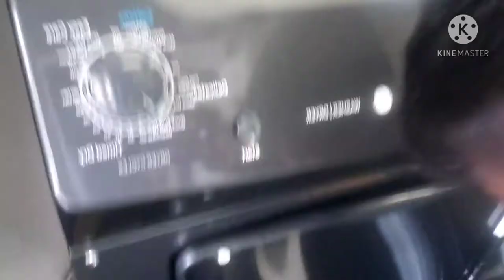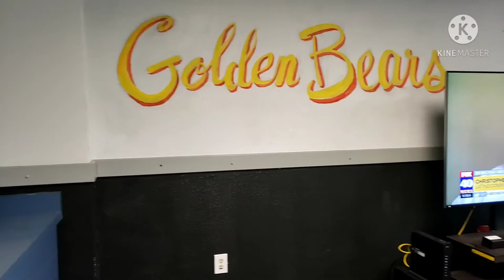Life during Restriction of Movement(ROM)@AFB Travis, CA | Ron Blas Channel